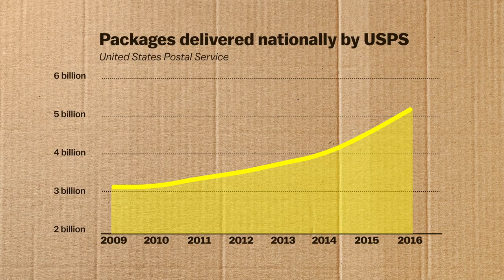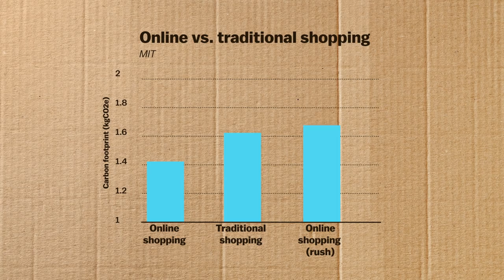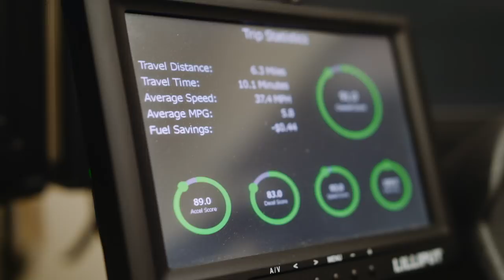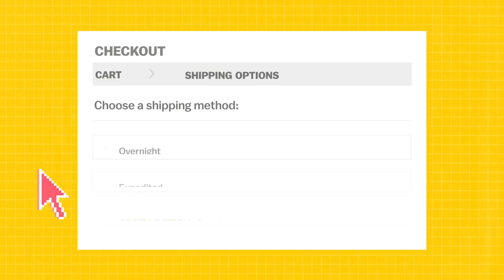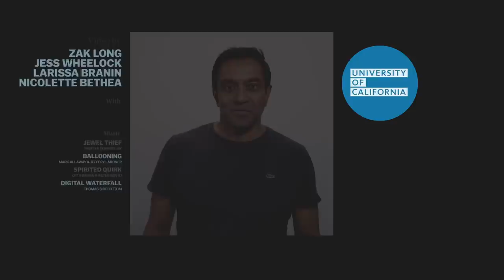The environmental cost of free two-day shipping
What’s the environmental impact of online shopping and what are the solutions to make it more sustainable?

Hosted by conservation scientist Dr. M. Sanjayan, the videos explore the surprising elements of our lives that contribute to climate change and the groundbreaking work being done to fight back. Featuring conversations with experts, scientists, thought leaders and activists, the series demystifies topics like nuclear power, food waste and online shopping to make them more approachable and actionable for those who want to do their part. Sanjayan is an alum of UC Santa Cruz, a Visiting Researcher at UCLA and the CEO of Conservation International.

for more

The University of California is a pioneer on climate research, renewable energy and environmental sustainability. UC is dedicated to providing scalable solutions to help the world bend the curve on climate change. UC research is also paving the way for the university to meet its goal of becoming carbon neutral by 2025.